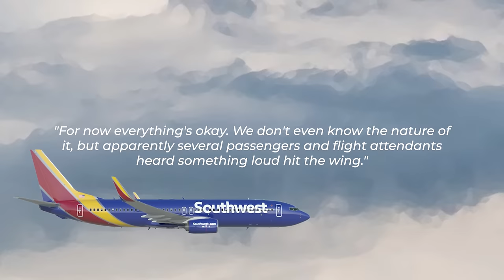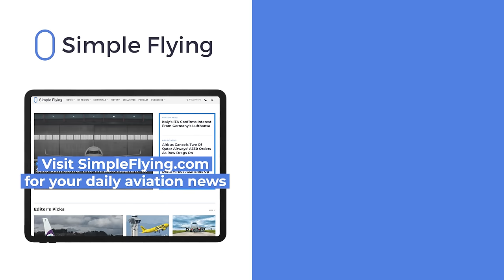Southwest Airlines Boeing 737-800 Engine Cowling Rips Off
Passengers onboard a Southwest Airlines Boeing 737-800 at Denver International Airport witnessed a terrifying ordeal on Sunday, April 7th, as the aircraft’s right engine cowling tore off during takeoff and slammed into the wing. The Dallas-based carrier, along with the Federal Aviation Administration (FAA), are investigating to determine the cause of the incident.